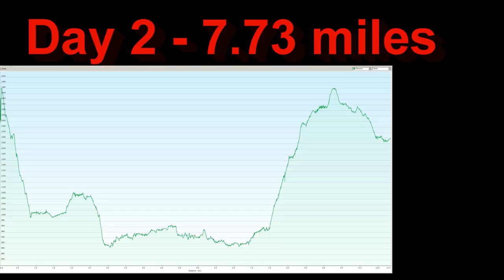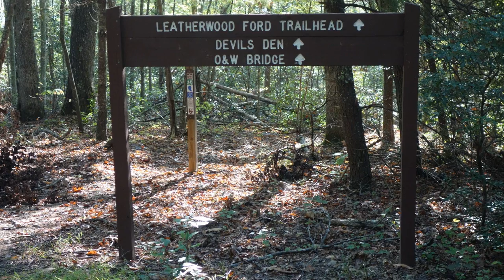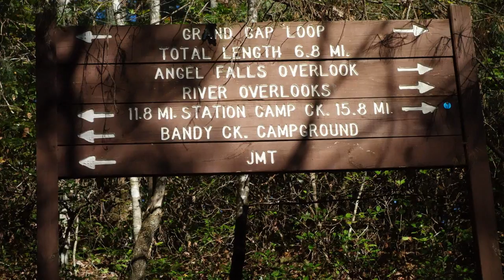Sheltowee Trace Trail 2016 NOBO Day2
I have a full length video of days 1-5 and a few people said it was too long.  So here are the daily individual videos.

Day two starts at trail mile 12.03 headed northbound to trail mile 19.76 just past kiosk for falls branch trail, grand loop trail, and john muir trail.